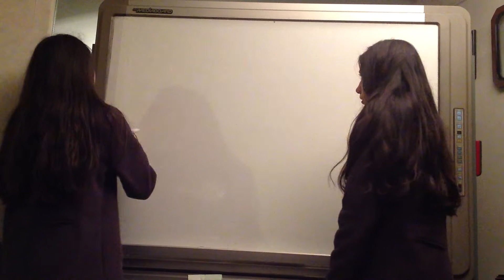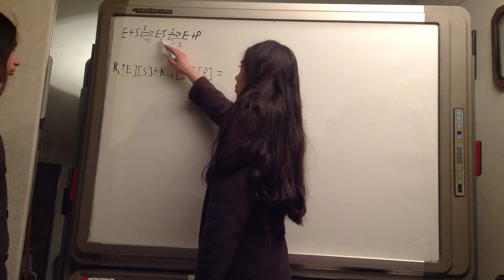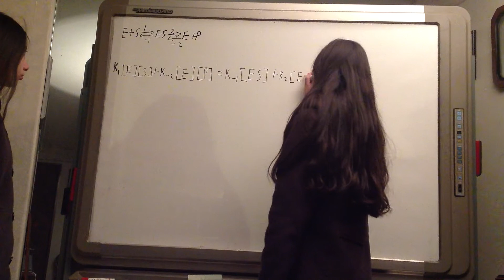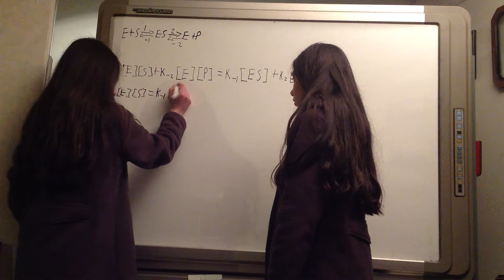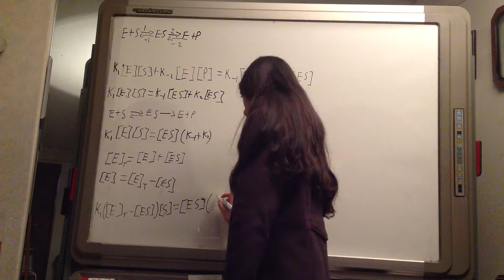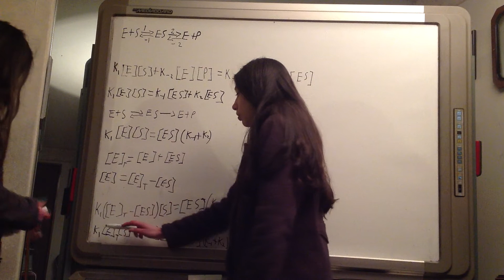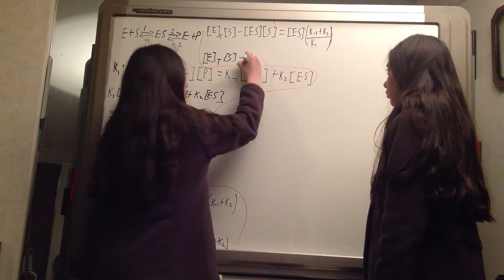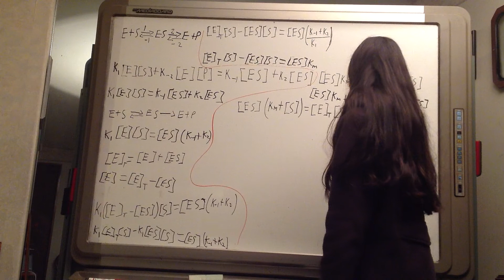Derivación de la Ecuación de Michaelis Menten Parte 1. Bioquímica.